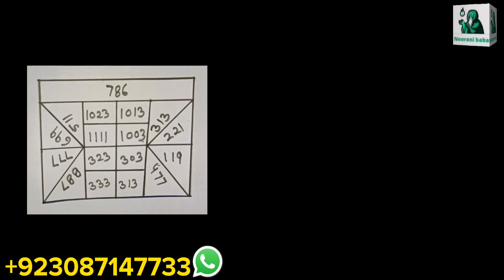Pari ki hazri ka 100% kamyab amal | pari ko bulane ka tarika | कैसे एक परी को बुलाने के लिए